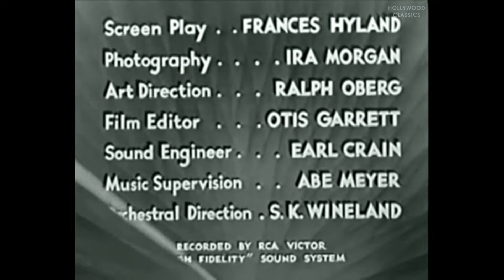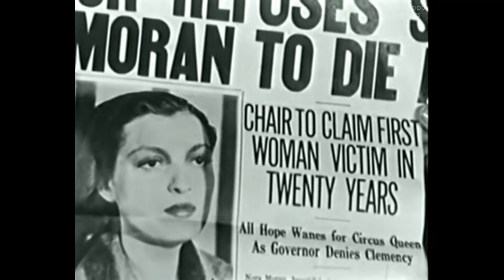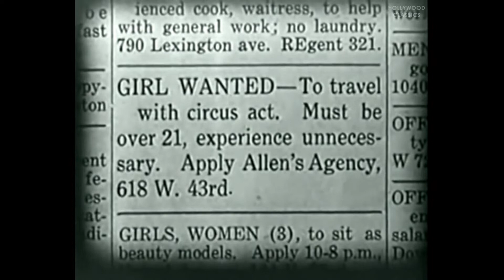Sin of Nora Moran (1933) | Crime Film | Zita Johann, John Miljan, Alan Dinehart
Watch the 1933 Hollywood classic movie, Sin of Nora Moran.

Nora Moran, a young woman with a difficult and tragic past, is sentenced to die for a murder that she did not commit. She could easily reveal the truth and save her own life, if only it would not damage the lives, careers, and reputations of those she loves.

Movie Name: Sin of Nora Moran
Stars:  Zita Johann, John Miljan, Alan Dinehart
Director: Phil Goldstone